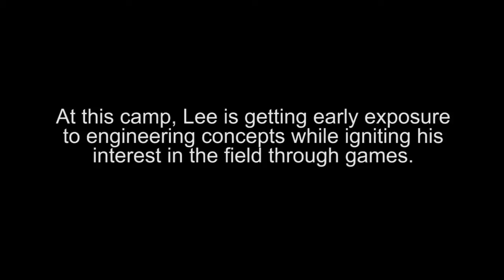Summer of Learning with WVU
West Virginia University hosts hundreds of camps throughout the summer months across the state. They range from Energy Express helping young children pursue reading, 4-H camps that help children of all ages learn life skills and build community, and the Governor's Honors Academy and Governor's School for Math and Science that train students for science careers. See what a 2013 engineering camp meant to one young boy.